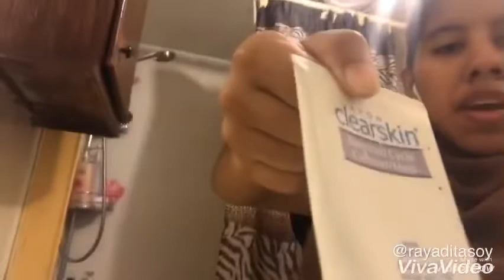Vlog de cumpleaños de mi hermana Perla